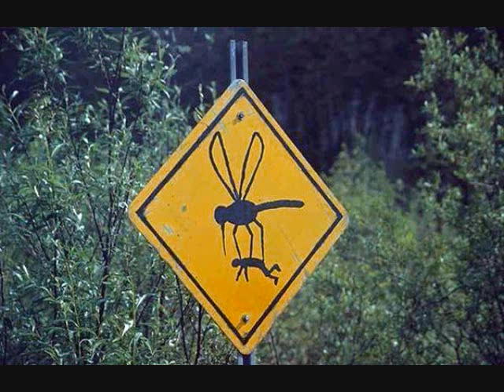Cryptids and Monsters: Averasboro Gallinipper (Giant Mosquito), which was seen as large as a hawk